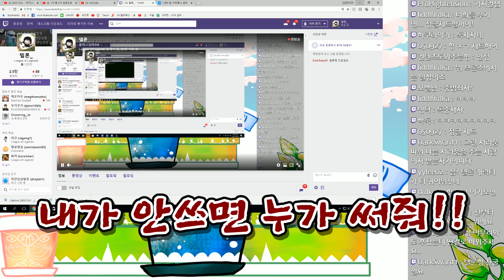공격력 638...궁쿨 24초...오늘부터 적원딜은 없.다....★쿨감60%★ 미드 제드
*제드 팔까...?